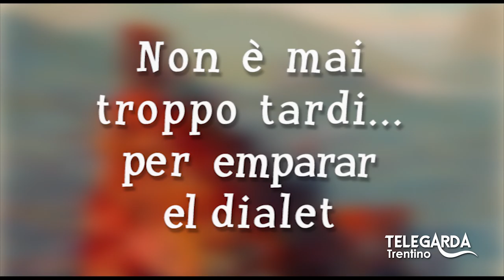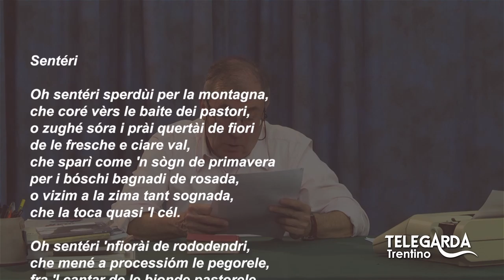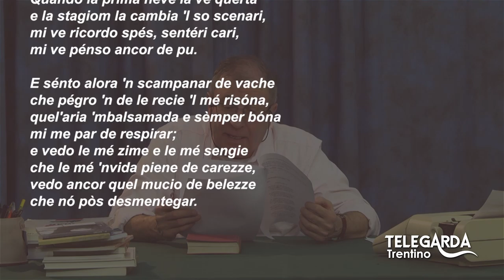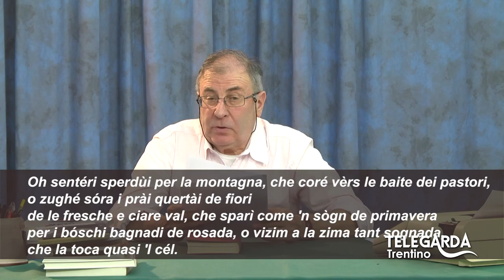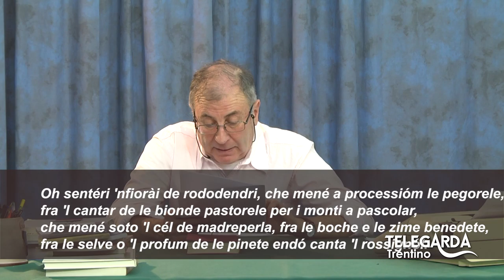Lezioni di dialetto Trentino - Sentéri - 52